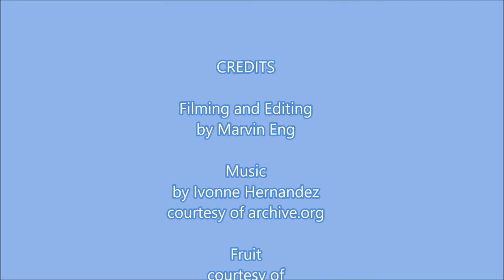Life in the fast lane: Making Marmalade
Marvin's Torange and Myer Lemon Marmalade

Get equal weight of toranges and Meyer lemons (approximately 1 and 8).

Halve the fruit and remove the seeds. Cut toranges in 8. Just cover fruit with water. Simmer for 5 minutes. Let stand for 12 hours (optional repeat process).

Hand cut the fruit thinly. Return fruit into the juice and water. Boil for 1/2 hour.

Mix 4+ cups of fruit with 4 cups sugar (yields 5+ cups).

Boil until 220 degrees or to sheeting stage (30+ minutes).

I understand that traditionalists like their marmalade slightly runny; we like ours set.

Rather than a thermometer; we use a metal spoon to test for the sheeting stage. Prior to this stage a bit of the juice will run freely off a spoon. At sheeting stage the liquid begins to cling together into two strands as it drips off the spoon. A little more and these two strands link into one wide sheet. This is the stage that we prefer. Just set, not runny or firm.

JARS MUST BE STERILIZED IF YOU ARE GOING TO STORE THE MARMALADE.